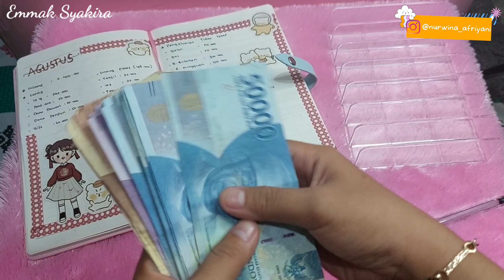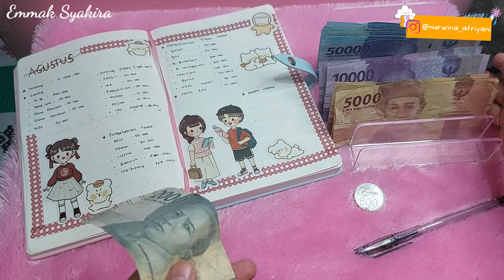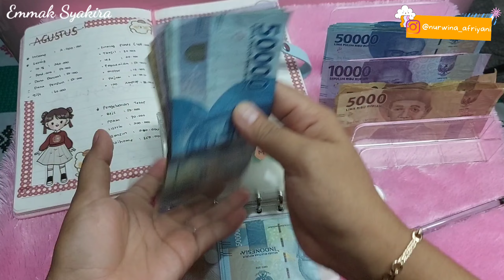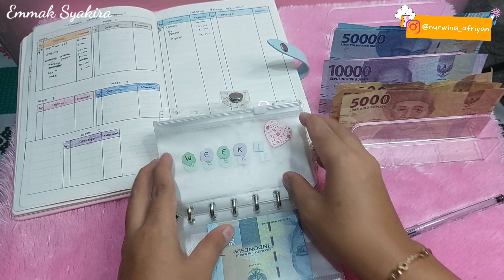GAJIAN AGUSTUS 2022 | MEMASUKKAN UANG DI DOMPET PINTAR | CARA ASYIK BUDGETING | EMMAK SYAKIRA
Assalamualaikum warahmatullahiwabarakatuh... selamat datang di channel emmak syakira
Link toko
KEBUTUHAN BUDGETING
Link toko
1. BINDER ENVELOPES PINK A6
2. BINDER ZIPPER BABY WARNA PINK
3.  BINDER ZIPPER PINK A6
6. PULPEN GEL JOYKO WARNA PINK
8. BRUSHPAN JOYKO METALIC ISI 8
9. BRUSHPAN JOYKO ISI 24
24. STIKER MOMO PINK ISI 100
25. DOMPET IVORA LAVENDER DAN PUTIH
27. BINDER SET LENGKAP PINK
28. BINDER EMAS 1 SET
29. SAVING CHALLENGE JAR 5K DAN 50K
30. KERTAS MENABUNG SET BINDER
32. BINDER CROCO BEIGE A7
34. BINDER ZIPPER SET A6